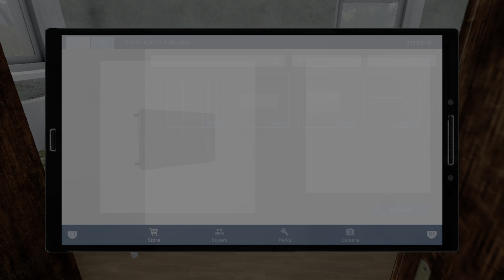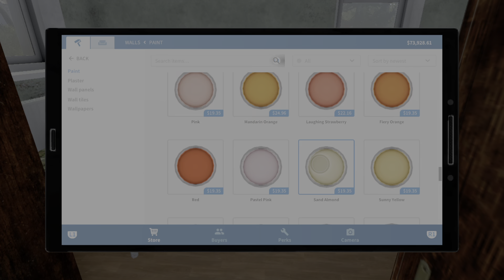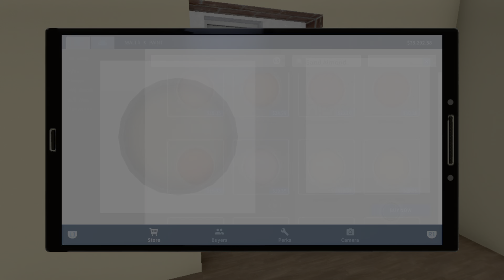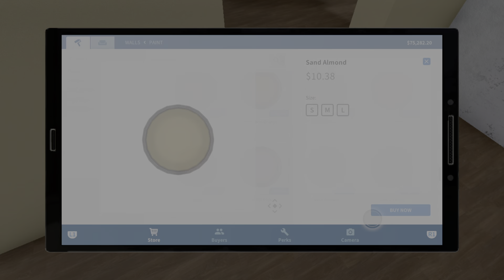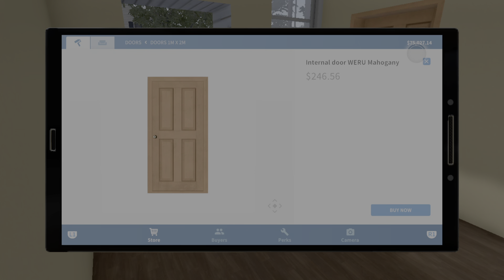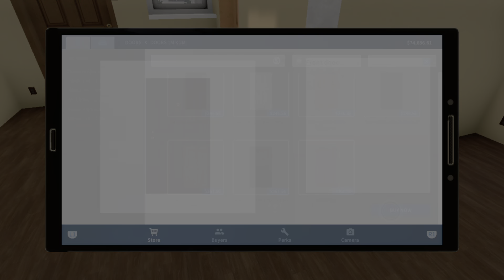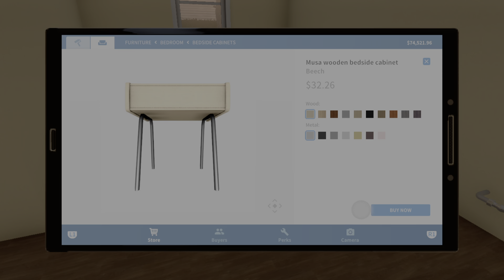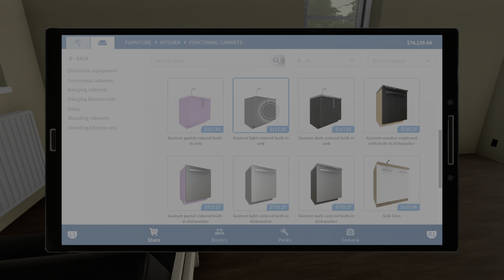Demolition Man | House Flipper